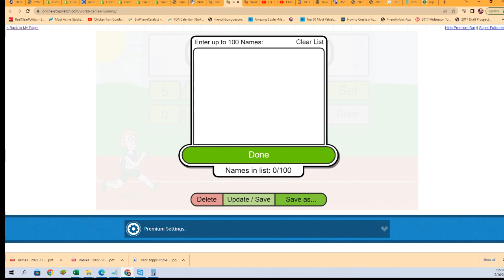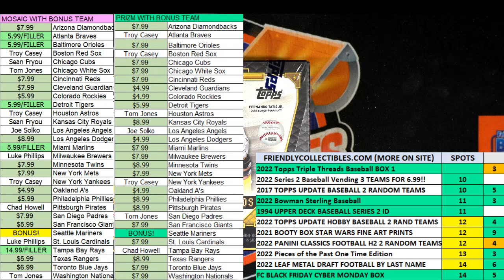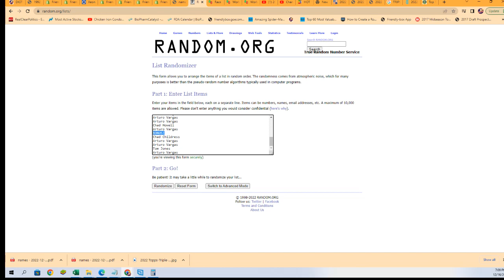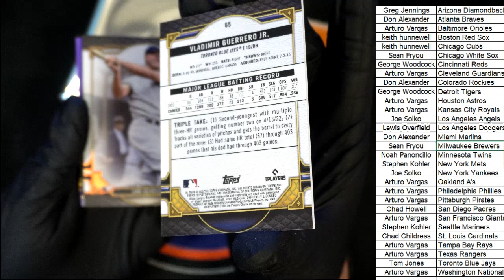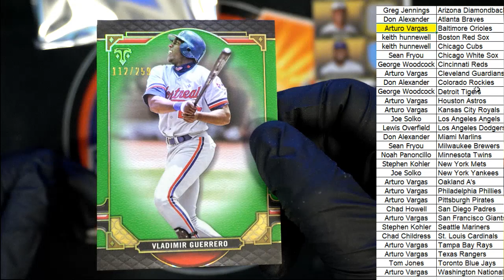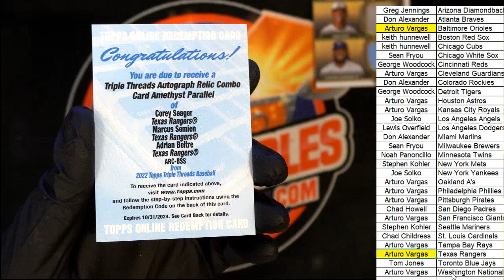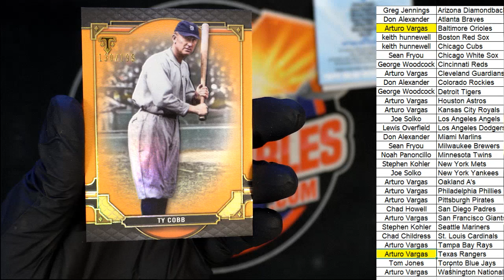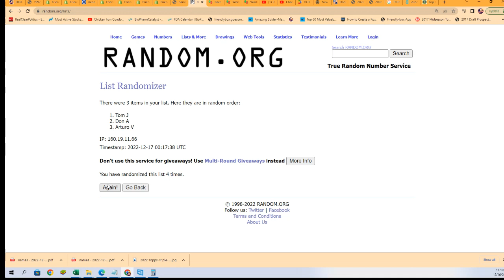2022 Topps Triple Threads Baseball 22TTT101